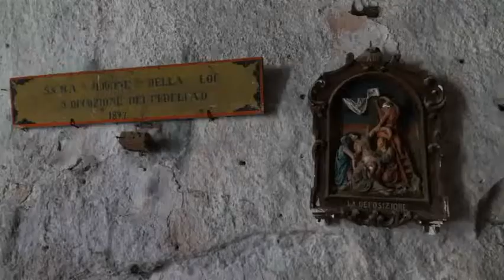Escursione chiese rupestri della Loe, Cripta Sant Andrea, Madonna della Murgia e Sant Eustachio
5/12/2020.- Escursione complesso rupestre della Loe, bellissimo agglomerato di  grotte e scalette intagliate nella fragile roccia. scavate dai monaci benedettini un migliaio di anni fa, luoghi di meditazione e preghiera, purtroppo nel corso dei secoli la zona è stata deteriorata dalle frane e negli ultimi anni  dalla maleducazione dei visitatori che deturpato i luoghi e gli affreschi ancora visibili. le chiese rupestri che abbiamo potuto visitare sono 5 : Cripta del Canarino, Cripta della Scaletta, Sant'Andrea, che darebbe il nome al Vallone.Madonna della Murgia, e Sant'Eustachio patrone di Matera. Interessanti le numerose tombe rupestri e ad arcosolio che caratterizzano gli esterni oltre alle numerose cisterne per la raccolta delle acque piovane e gli ovili. Sulla strada abbiamo incontrato altri due escursionisti Aldo e Raffaele esperto conoscitore dei luoghi.